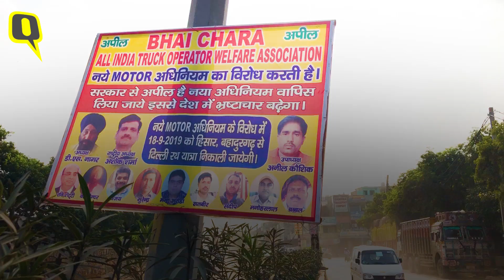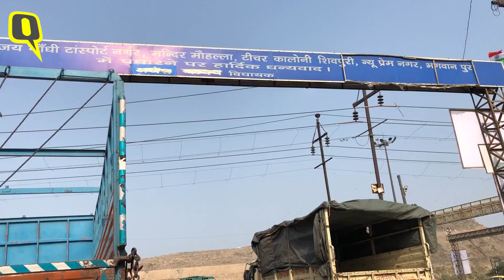Delhi-NCR में Auto-Bus-Cab की किल्लत, ऑफिस जाने वाले बंद से परेशान | Quint Hindi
दिल्ली-NCR में 19 सितंबर को यूनाइटेड फ्रंट ऑफ ट्रांसपोर्ट एसोसिएशन (UFTA) समेत कई ट्रांसपोर्ट यूनियन ने मोटर व्हीकल अमेंडमेंट एक्ट 2019 के खिलाफ बंद बुलाया है. इस बंद के बीच निजी बसों, टैक्सियों और ऑटोरिक्शा को चलने से रोका जा रहा है. ऐसे में लोगों को काफी परेशानी का सामना करना पड़ रहा है.